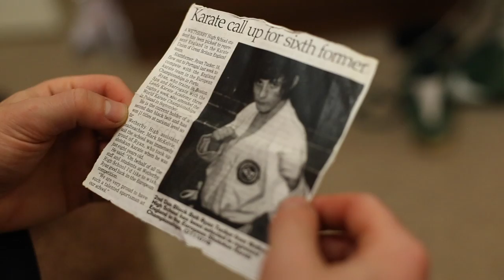Ryan Tucker: Shotokan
This  documentary the first project Jake and Edd from Cellar Door collaborated on and helped lay the foundations for the company.

"Shotokan Karate Champion, Ryan Tucker takes us through his lifelong pursuit of the sport in preparation for the 2016 European Championships in Greece. A captivating, personal insight into a fierce discipline of combat and respect."